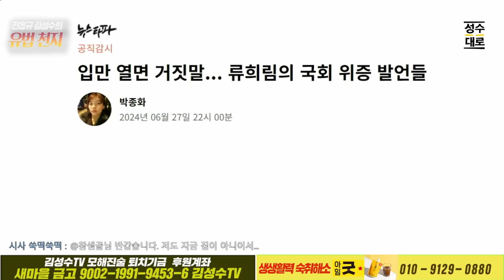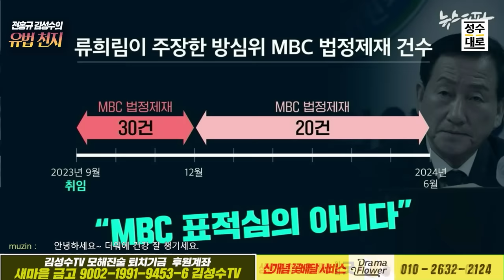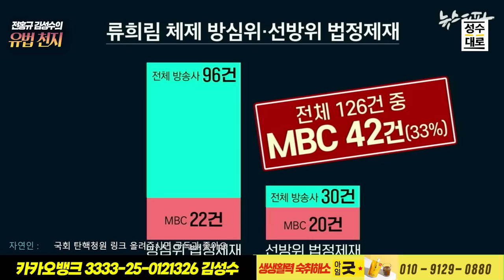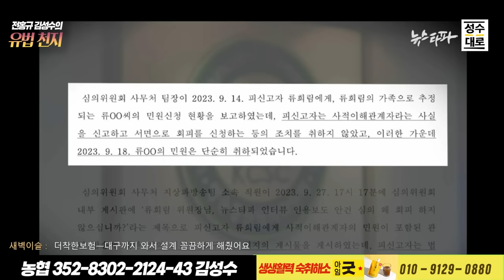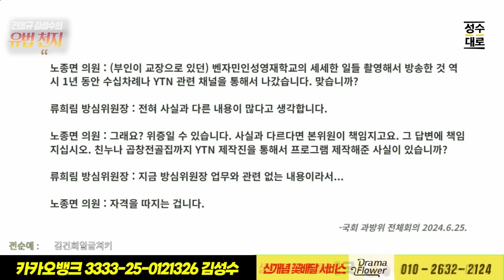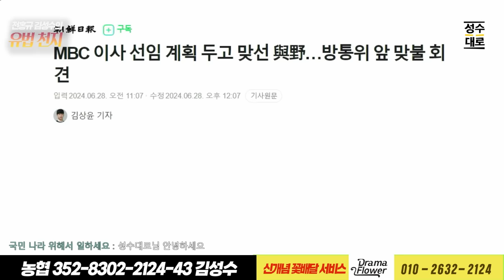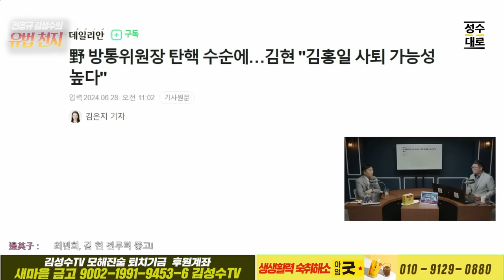유법천지 집중분석 : 거니 믿고 까불던 유희림 방심위원장의 천박한 행태와 더러운 거짓말들!!! 김거니 라인들은 다 이래??